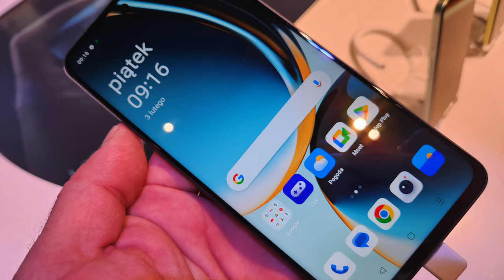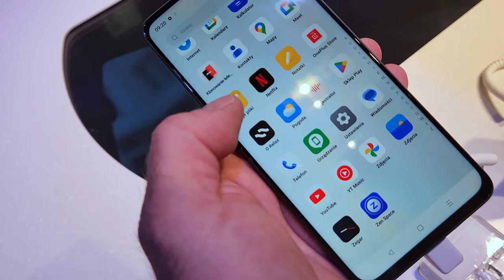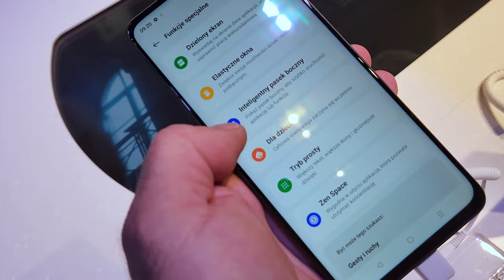OnePlus Nord CE 3 Lite prosto z premiery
Firma OnePlus ogłosiła dziś premierę modelu OnePlus Nord CE 3 Lite. Co oferuje nowy smartfon ze średnio-niskiej półki OnePlusa?

OnePlus Nord CE 3 Lite otrzymał niebrzydką obudowę z matowego tworzywa. Występuje ona w wariancie ciemnym, Chromatic Gray oraz odważnej, jaskrawej zieleni Pastel Lime. Tył obudowy zdobią dwie pokaźne oprawki aparatu fotograficznego. Główny aparat szczyci się matrycą Samsung ISOCELL HM6 108 megapikseli (1/1.67”, f/1.8) i możliwością wykonywania zdjęć z 3-krotnym przybliżeniem bez pogorszania ich jakości oraz zoomem cyfrowym 6x. Domyślnie, zdjęcia robione są w 12 Mpx w trybie łączenia pikseli 9-to-1, celem uzyskania piksela o rozmiarze 1,92 mikrometra. Aparat ten uzupełniają dwa 2-megapikselowe oczka do makro i rozmywania tła. OnePlus Nord CE 3 Lite wyposażono w wyświetlacz o przekątnej 6,72 cala, rozdzielczości Full HD+ oraz częstotliwości odświeżania obrazu 120 Hz. Panel dotykowy ma odświeżanie 240 Hz, a ekran chroni szkło Gorilla Glas (nie podano, jakie konkretniej). Typowa jasność wyświetlacza to 550 nitów, a szczytowa - 680. W ekranie znalazł się otworek na 16-megapikselowy aparat do selfie.
Sercem OnePlus Nord CE 3 Lite jest procesor Snapdragon 695, wspierany przez 8 GB pamięci operacyjnej oraz 128 lub 256 GB pamięci flash UFS 2.2. Nie zabrakło oczywiście modnego, wirtualnego RAM-u o pojemności 8 GB, który - trochę niezręcznie - jest promowany jako Mix-RAM. Umożliwiono także korzystanie z kart microSD, ale niestety w hybrydowym slocie, na zmianę z DualSIM. OnePlusa można pochwalić natomiast za dołożenie do zestawu ładowarki, mogącej napełnić akumulator o pojemności 5000 mAh w smartfonie z mocą 67 W. Charakterystyczny, czerwony przewód też oczywiście jest w pudełku... Dzięki systemowi SuperVOOC Endurance Edition, bateria ma wytrzymać do 4 lat codziennego ładowania. Wyposażenie dopełniają minijack, głośniki stereo oraz boczny czytnik linii papilarnych i NFC. Smartfon będzie oferowany z pamięciami 8+128 GB w cenie 330 euro - a u nas - 1599 zł. W Europie nowy Nord będzie dostępny od 25 kwietnia. Model 8+256 GB na razie trafi do sprzedaży w Indiach, w cenie 22 tys. rupii, czyli 246 euro albo 1146 zł. Pamiętajcie jednak, że to cena bez naszych, europejskich podatków. W Polsce już trwa przedsprzedaż - korzystając z niej można otrzymać słuchawki TWS Nord Buds gratis, jest też zniżka 5% dla studentów oraz możliwość odsprzedaży starego urządzenia dająca zniżkę 220 zł.
OnePlus zaprezentował też słuchawki TWS Nord Buds 2. Są dostępne w kolorze czarnym lub biały i mają Aktywną Redukcję Szumów (ANC), tłumiącą hałasy otoczenia o 25dB. Słuchaweczki mogą grać od 27 do 36 godzin, zależnie od ANC. OnePlus Nord Buds 2 wspierają Dolby Atmos i korzystają z łączności Bluetooth 5.3 z kodekiem AAC. W środku pracują przetworniki o średnicy 12,4 mm, a obudowy są chronione przed wilgocią na poziomie IP54. Słuchawki kosztują 70 euro, a u nas 349 zł.